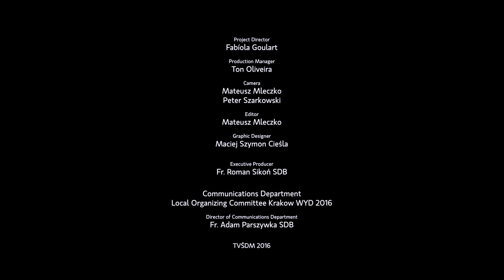Eine Minute WJT 2016 - 19. Februar 2016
Wöchentliche News auf dem Weg nach Krakau zum Weltjugendtag 2016